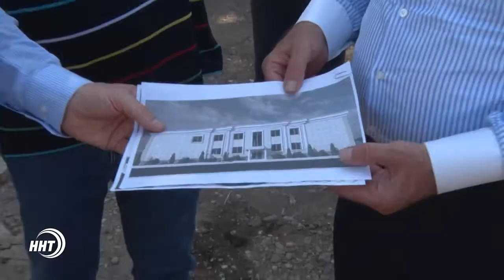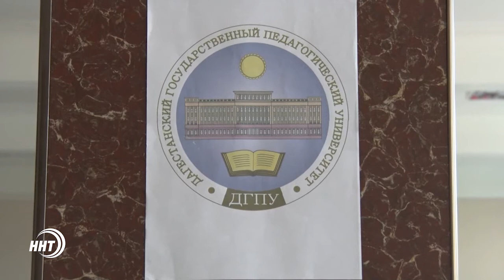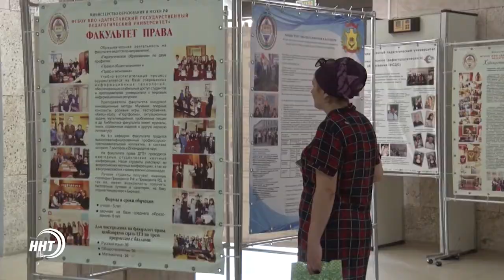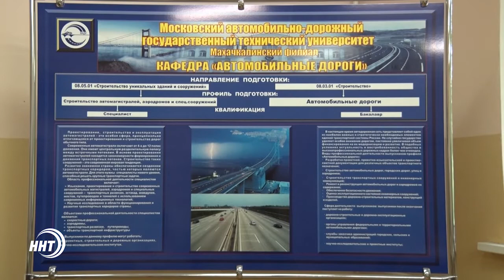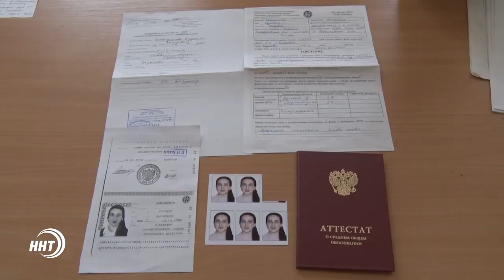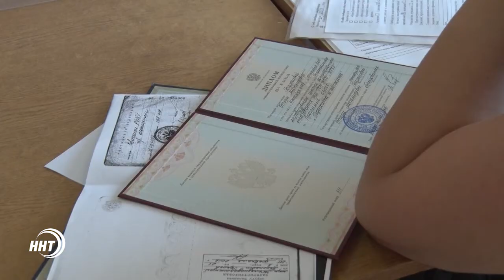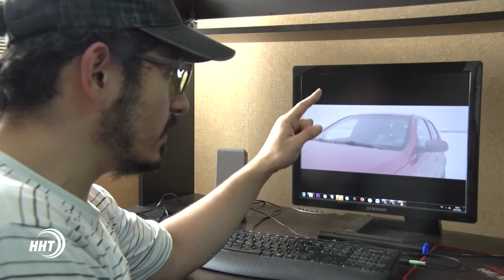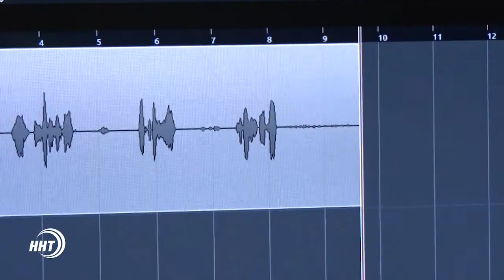Новости Дагестан. Итоги недели 22.07.2017